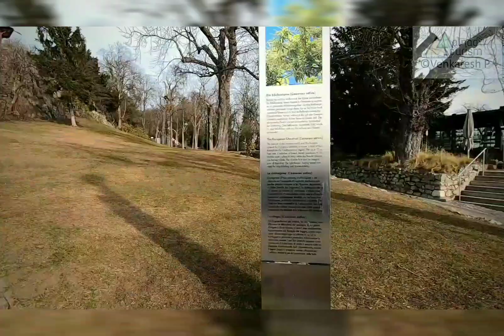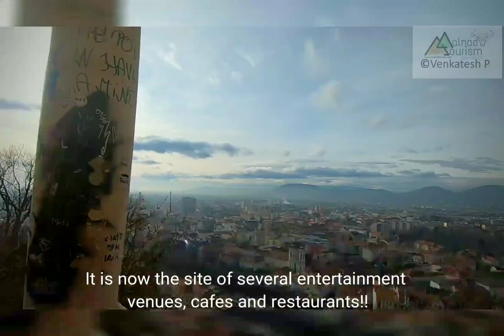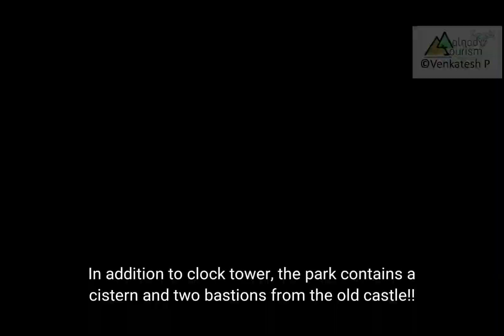SCHLOSSBERG [Castle Hill] Walking tour | Graz | Austria | Europe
Enjoy walking tour of Schlossberg, Graz. The Schlossberg (English: Castle Hill) is a tree-clad hill, and the site of a fortress, in the centre of the city of Graz, Austria. The hill is now a public park and enjoys extensive views of the city. It is the site of several entertainment venues, cafés and restaurants.

references: Wikipedia